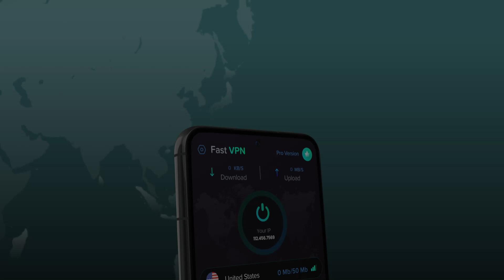Fast & Secure VPN Proxy Master DArk Theme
Privacy browser, private internet access and unblock websites with unlimited VPN.